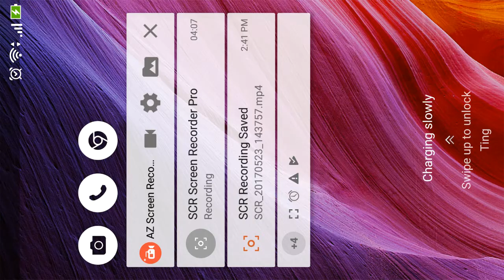Asian fan dancing 섹시한 댄스 Kpop 热舞 美女 pretty models